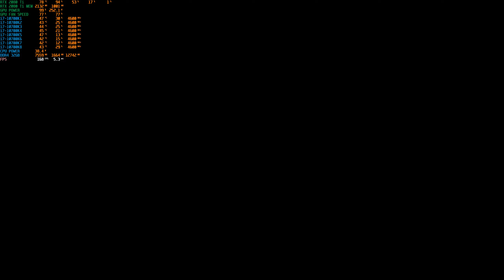From Space🚀 - RTX 2080 Ti - i7-10700K - Maximum Settings [2K/1440P]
◾My Gaming Rig
✔ Video Make  - With Wondershare Filmora
✔ GPU: GeForce RTX™ 2080 Ti MSI
✔ CPU: Intel(R) Core(TM) i7-10700K CPU @ 5.20GHz
✔ Memory: 32 GB RAM 3200mhz
✔ Current resolution: 3840x2160, 170Hz
✔ Operating system: Microsoft Windows 10 Pro .